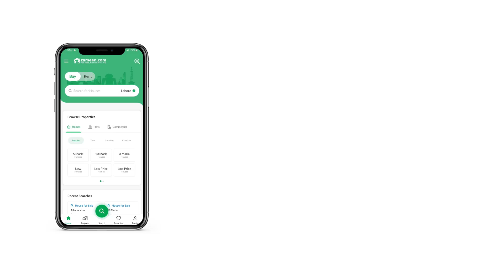1 KANAL RESIDENTIAL PLOT FOR SALE IN PHASE 9 PRISM DHA LAHORE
Mekail Property Proudly Offers
20 Marla All Paid Possession Residential Plot Back Of 80 Feet Road For Sale Located In Phase 9 Prism Block G DHA Lahore
Future Best Investment Plan
A Secure Platform For Your Property Assets.
Direct Deal With Owner.